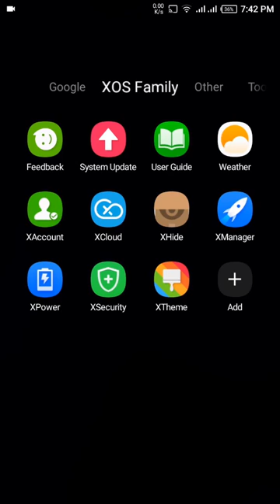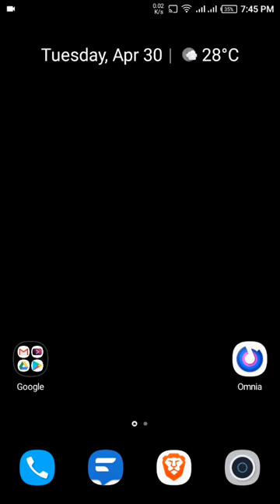Why Font Option is Vanished From XTheme | Can we change the font on Infinix Phones?? | A U R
Hi guys.
Today I'll tell you about why font option is gone from xtheme app.
can we get it back...